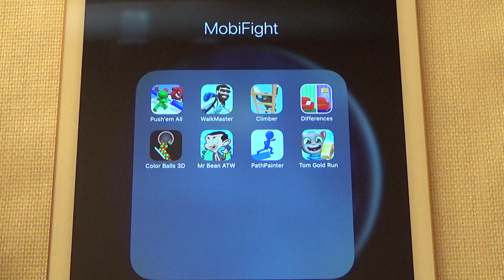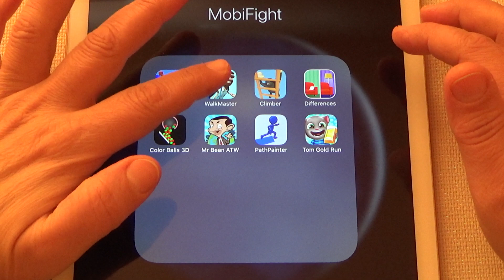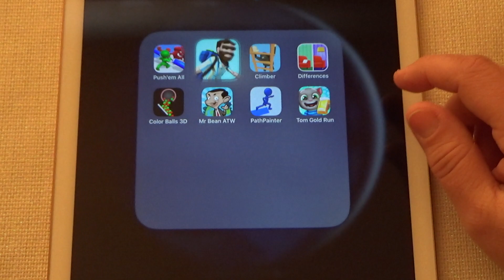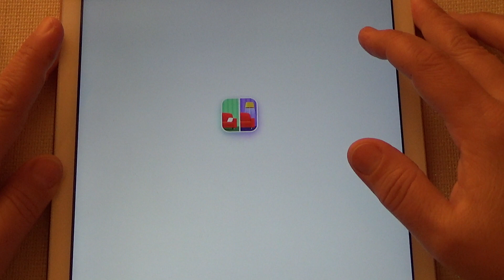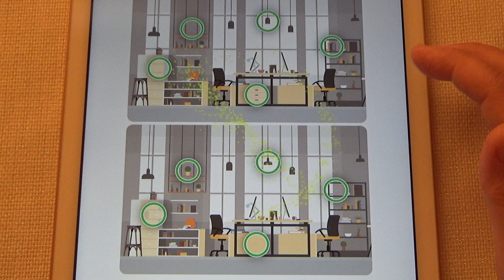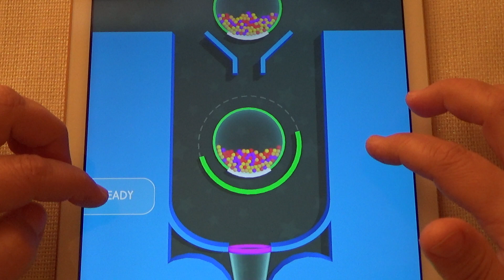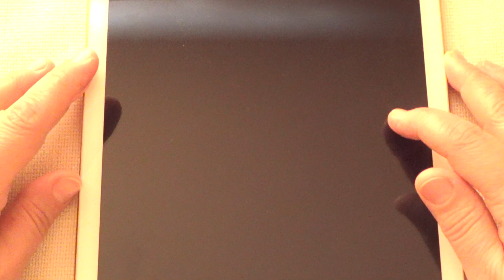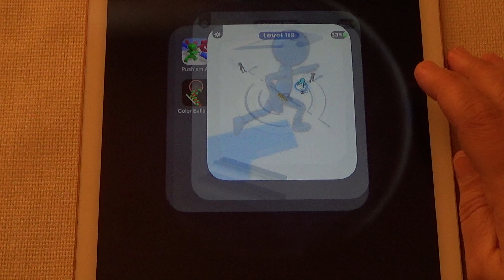Push'em All, Walk Master, Color Balls 3D, Mr Bean ATW, Path Painter, Tom Gold Run - iPad Gameplay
Push'em All, Walk Master, Climber, Differences, Color Balls 3D, Mr Bean ATW, Path Painter, Tom Gold Run - iPad Gameplay